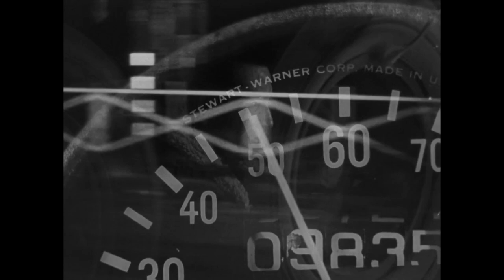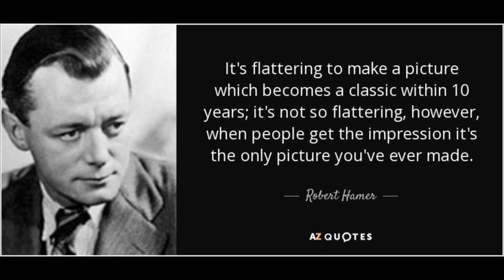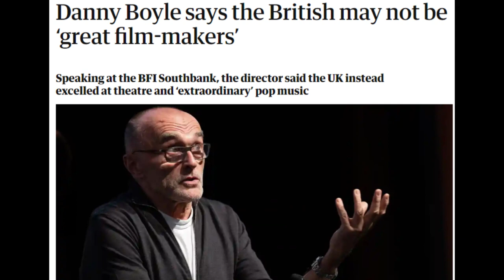The Top 10 Films of 1949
Harry lists his top ten personal favourite films of 1949.